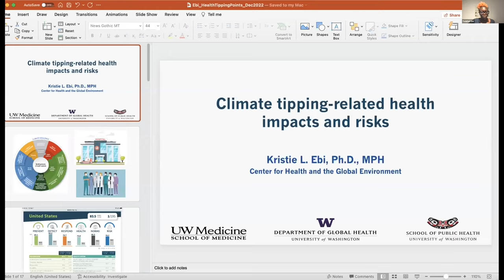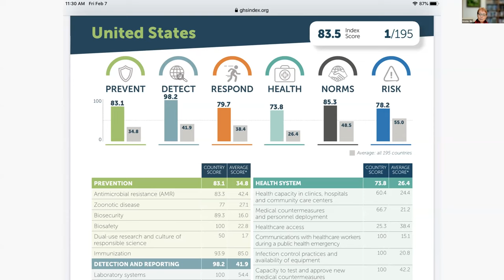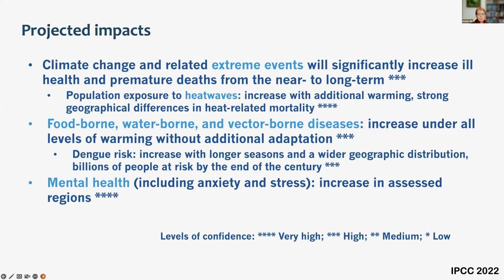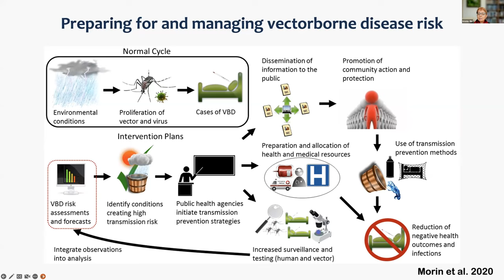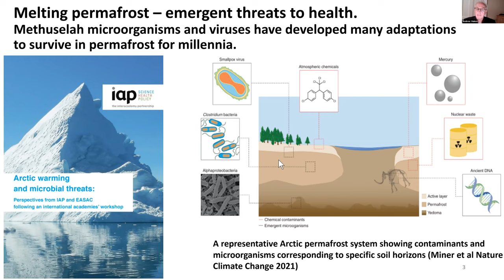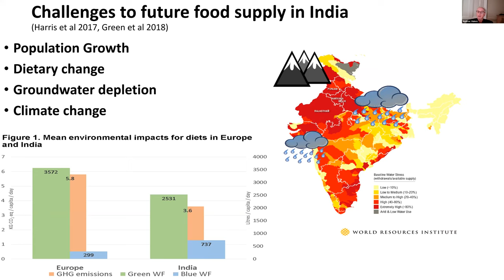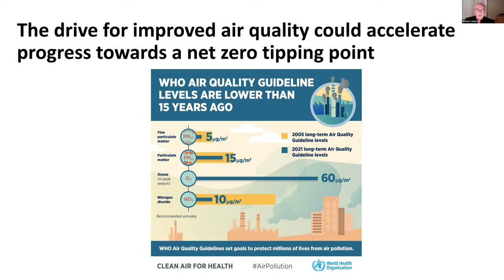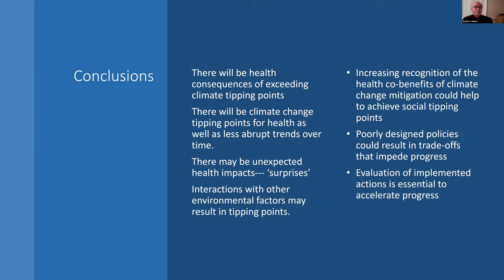Tipping Elements Discussion Series - Health implications of climate tipping points (#12)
This webinar is part of the AIMES, Earth Commission, Future Earth, WCRP Safe Landing Climates Lighthouse Activity, and partners discussion series on tipping elements, irreversibility, and abrupt changes in the Earth system.
The event included two presentations:

► Kris Ebi (University of Washington): Climate tipping-related health impacts and risks
► Sir Andy Haines (London School of Hygiene & Tropical Medicine): Climate change and health: tipping points for impacts and action

The webinar was moderated by Tolullah Oni (University of Cambridge)